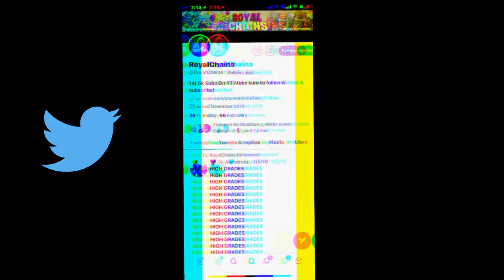Best Fortnite Settings For Accuracy And Building (Console Players)